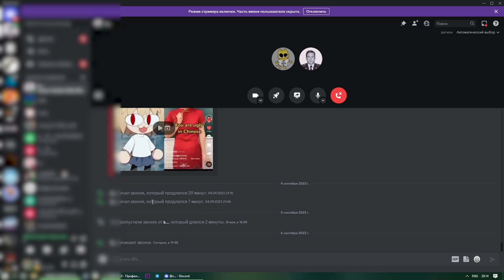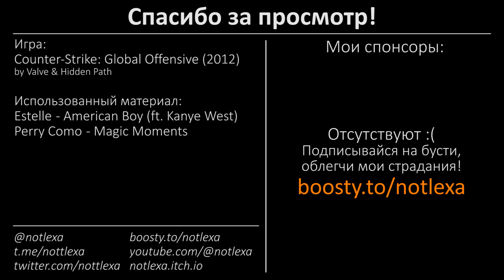Впервые Gold Nova за 1051 час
У этой истории про игру на сильвере на протяжении 1000 часов есть свой счастливый конец. СПОЙЛЕР: я потерял голд нову примерно через час после получения.
Estelle (ft. Kanye West) - American Boy
Perry Como - Magic Moments
Игра:
Counter-Strike: Global Offensive (2012, Valve & Hidden Path)